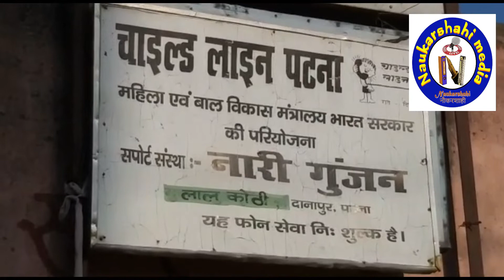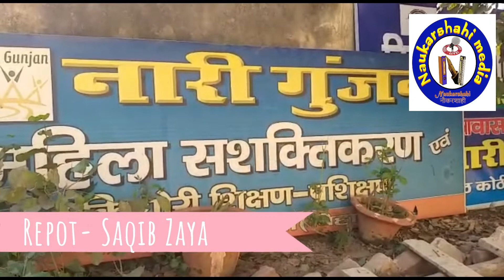एक और मौत:शेल्टर होम में पत्ता भी खड़खड़ाता है तो सहम जाता है बिहार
NariGunjan, Shelterhome
पद्म श्री के सम्मान से सम्मानित सुधा वर्गीज की संस्था नारी गुंजन में एक 12 वर्षीय बच्ची की मौत से इस बार बिहार में खलबली मच गयी है. दर असल मुजफ्फरपुर शेल्टर होम बलात्कार कांड के बाद से किसी भी शेल्टर होम की घटना से लोग सहम जाते हैं. पर नारी गुंजन में क्या हुआ.